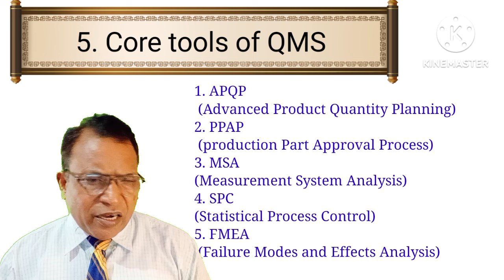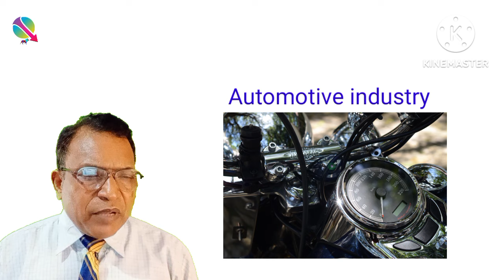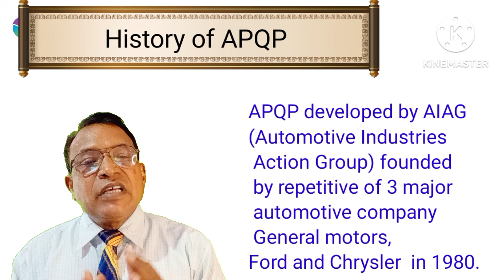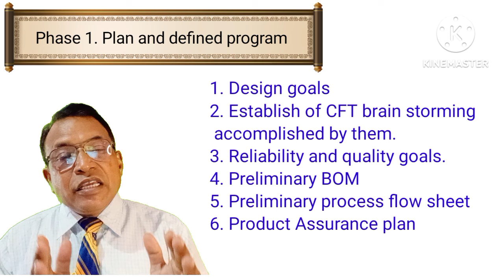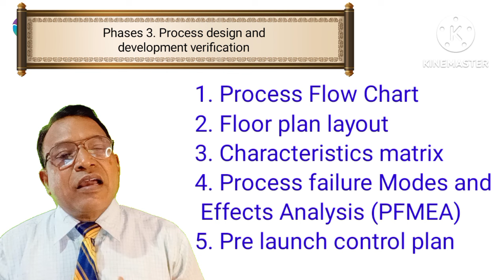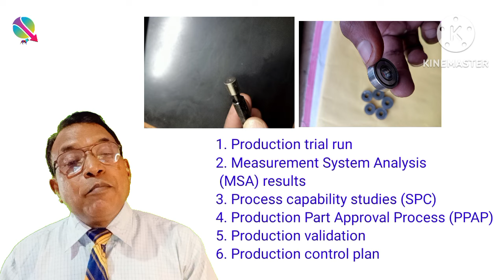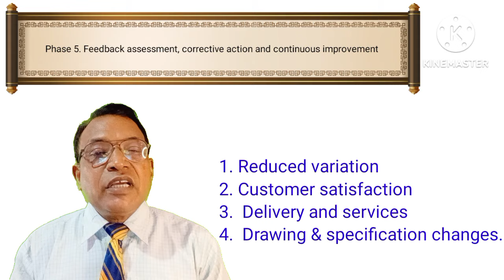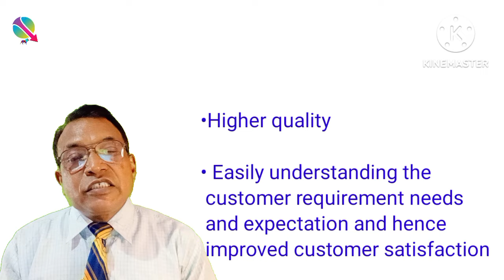APQP (आसान भाषा में समझें ) Advanced Product Quality Planning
Welcome you on my You Tube channel "Quality Perfect India: In this video I have fully explained about APQP used in automobile industry : -
What is APQP?
History APQP ?
APQP Scope
Phases of APQP
APQP Timing Plan
Benefits Of APQP

Please join with my telegram
QUALITY PERFECT INDIA